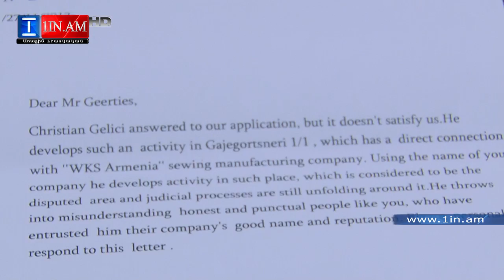«Ամերիաբանկ» ում իրականացված աուդիտը հայտնաբերել է խախտումներ, որոնք հանգեցրել են Հայրապետյանի սնանկ